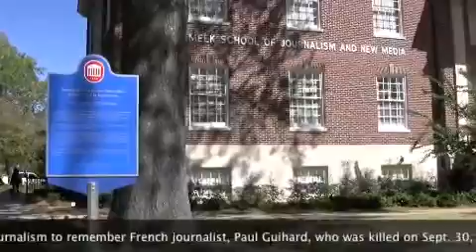John Seigenthaler Remembers French Journalist Guihard - Like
Journalist John Seigenthaler was at Farley Hall on Sept. 30, 2010 to remember the 48th anniversary of French journalist, Paul Guihard's death (Sept. 30, 1962) with a marker in front of the Meek School of Journalism & New Media furnished by the Society of Professional Journalists. Video by Mary Stanton.